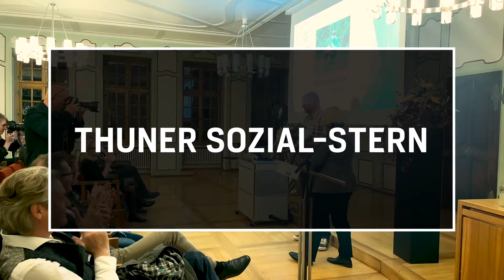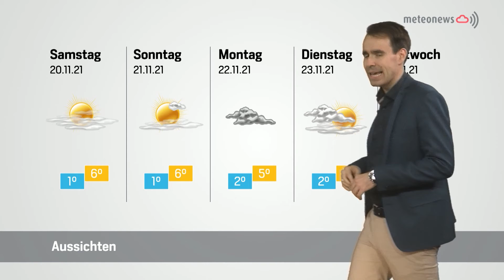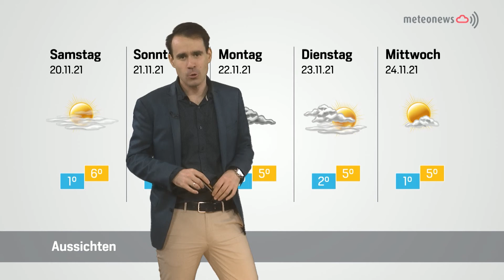Panorama vom 18. November 2021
«Als Biker fühlt man sich in der Jungfrau Region nicht willkommen»:
Der Konflikt zwischen Bikenden, Wanderern, Waldbesitzern und Behörden schwelt weiter. Das liege am fehlenden Angebot, so der Szenekenner Louis Eisenhut. Der 21-Jährige, seines Zeichens selbst aktiver Downhillfahrer und Fahrradenthusiast, erklärt seine Sicht der Dinge, was sich ändern sollte und wie man das Problem angehen könnte.

«Sozial schwächere Mitarbeiter zu integrieren, liegt in der DNA unserer Firma»:
Jedes Jahr zeichnet die Berufliche Förderung & Klärung Thun (BFK) eine Firma für ihren Umgang mit Menschen mit psychischer Beeinträchtigung aus. Dieses Jahr ging der Preis an die Reichenbacher Fritschi AG Swiss Bindings. Für Produktionsleiter Roger Liechti ist dieses Engagement selbstverständlich.